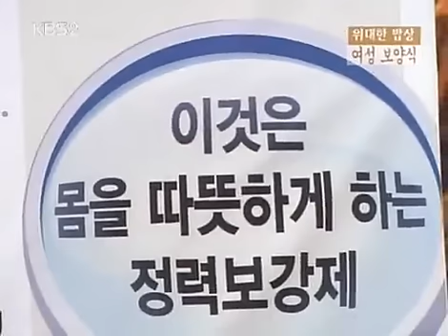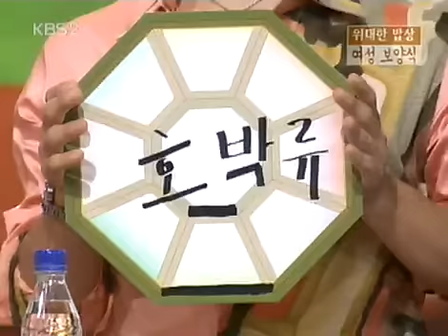비타민 - Vitamin 20050911 #005